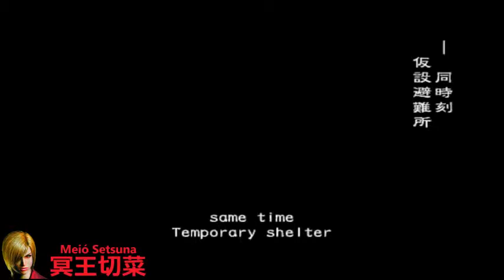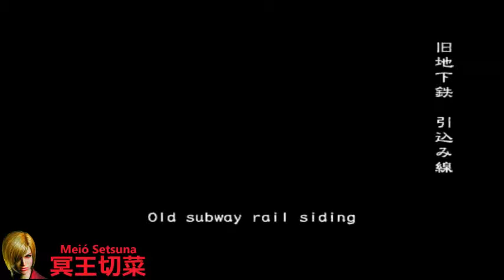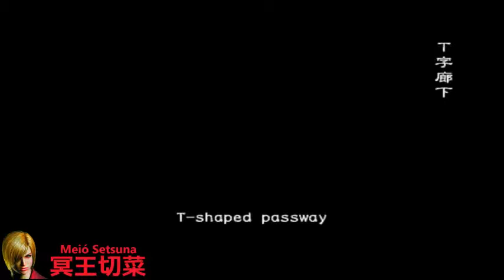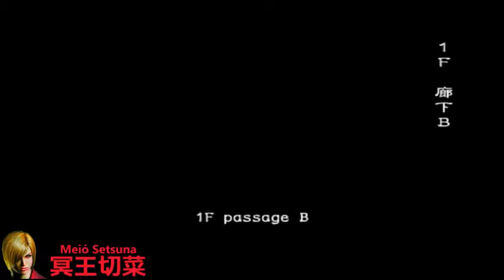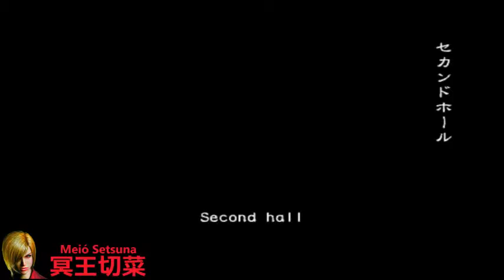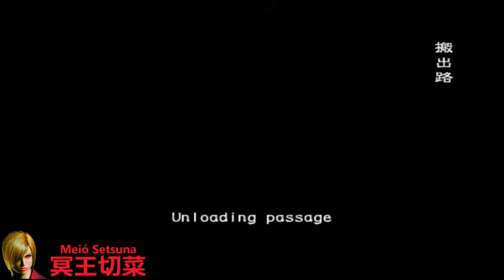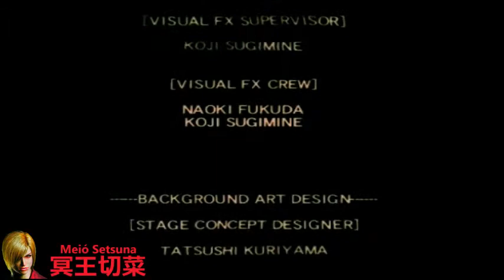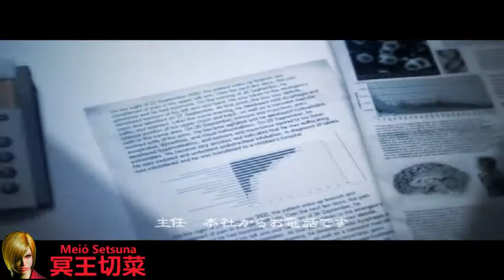冥王切菜 | Biohazard Outbreak Online (obsrv.org) | Decisions, Decisions 決意 | 2016 #59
2015年2月21日
VERY HARD
BIOHAZARD theme